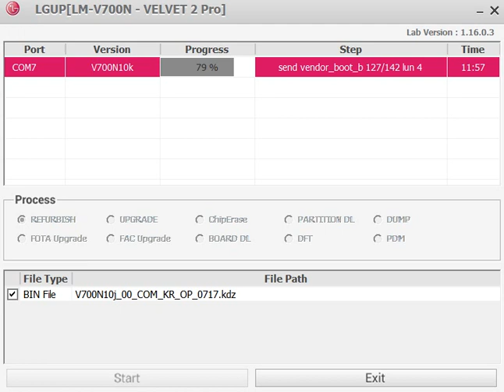LG VELVET 2 PRO V700N FLASH FIRMWARES STOCK OK